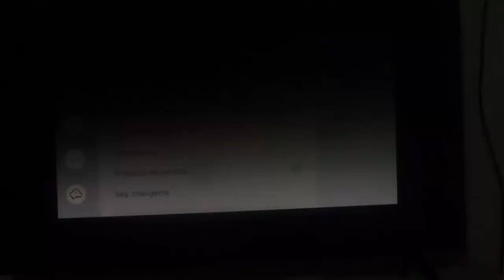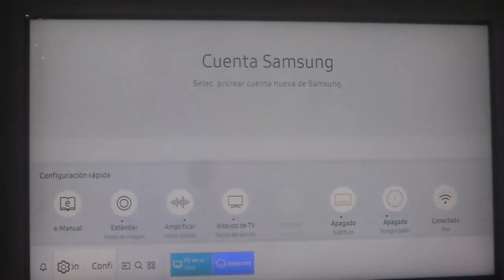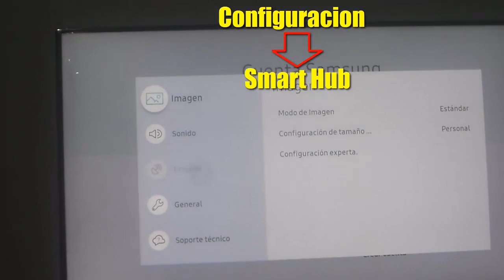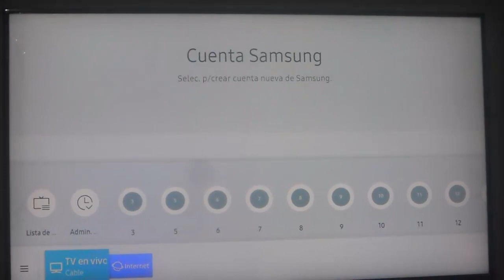Smart Hub Se Esta Actualizando en Smart Tv Samsung I 4 Soluciones 2024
En este vídeo te enseñare a Como reparar Smart Hub Se Esta Actualizando en Smart Tv Samsung de una manera rápida y sencilla por medio de 4 soluciones que cualquier persona puede realizar

Videos Recomendados
💛 Como ACELERAR Celular